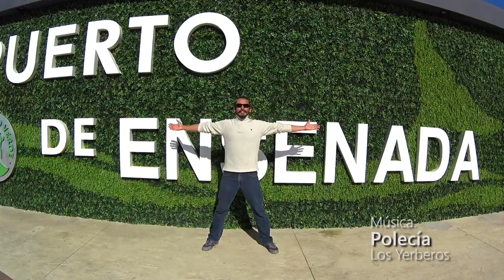Restaurante Eatnico en Ensenada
Este lugar me gustó porque tiene un ambiente muy agradable y un menú muy atractivo.